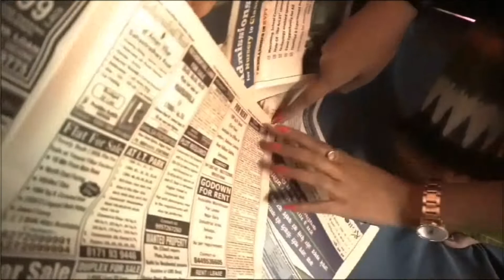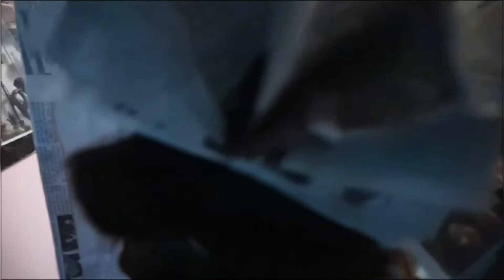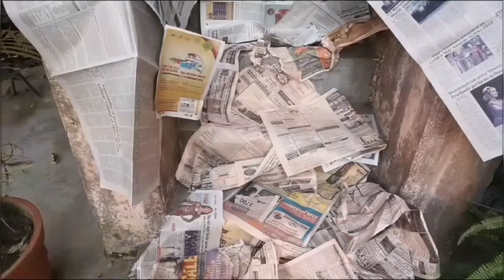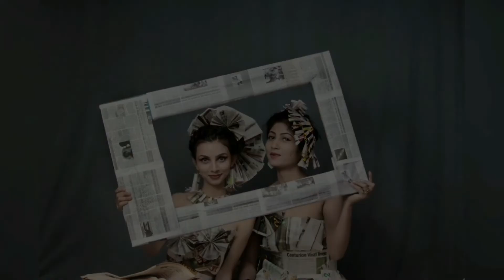Photoshoot using only newspaper | Concept shoot theme newspaper | vlog #2 | Suhani's Roost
Newspaper photoshoot
Home made studio

Hey guys,
This is my second vlog in which I am sharing a newspaper theme photo shoot... the preparations, the background and styling everything is within budget.
So, this is a budget theme shoot where we have made maximum use available resources.